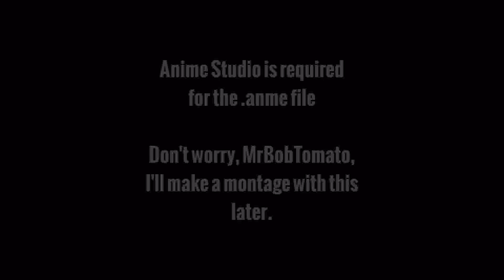Adult Swim rebranded next bumper template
This is a next bumper template I made for Adult Swim. I'll be putting some next bumpers in a montage MrBobTomato requested later.

Here's how it works, download the .anme template and put a screenshot image from one of Adult Swim's programs in either "Show 1", "Show 2" and "Show 3" atop the layer in the folder, then align it so it can show. With the Quickvid, overlay it over the image (s).

Note: Adult Swim is copyright of Mike Lasso, Keith Crawford and Williams Street. Family Guy and American Dad are copyright of Seth MacFarlane and 20th Century Fox Television. Robot Chicken is copyright of Seth Green and Matt Senreich. The BGM is composed by Joe Boyd Vigil.